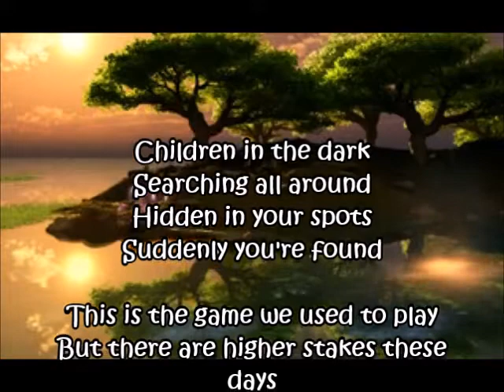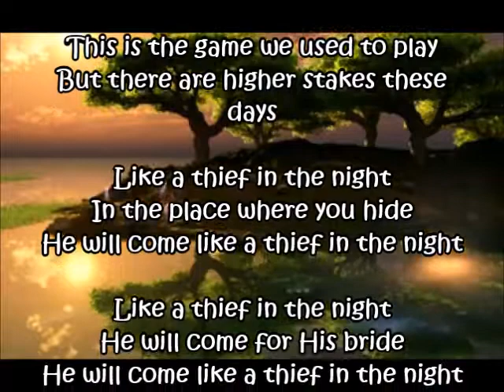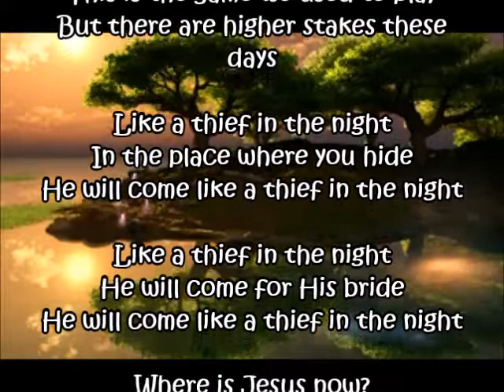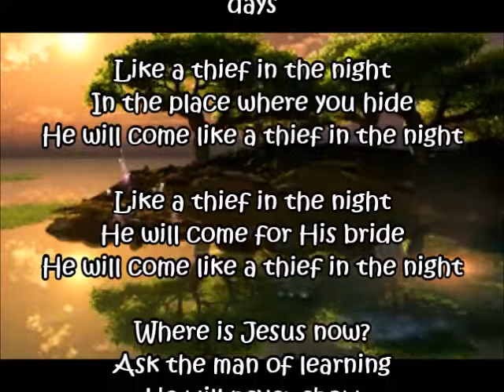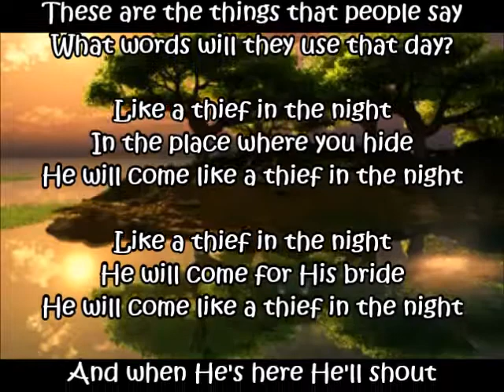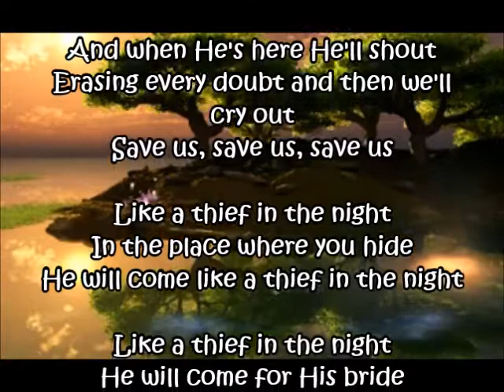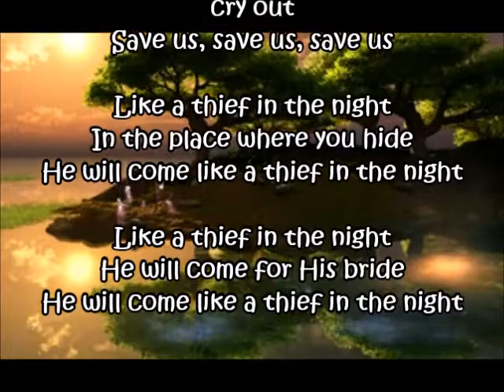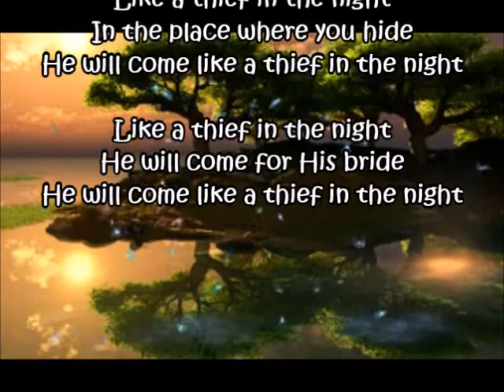"Thief in the Night"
"Thief in the Night" with lyrics and vocals